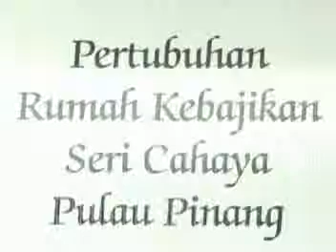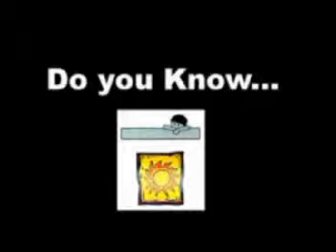Pertubuhan Kebajikan Seri Cahaya Part 1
A complete overview about an orphanage at Permatang Pauh, Penang. A touching story of two volunteers who are fighting for the fate of the under privilege children and people.